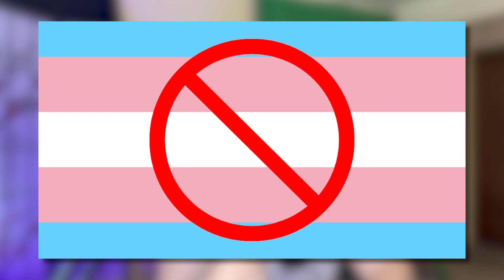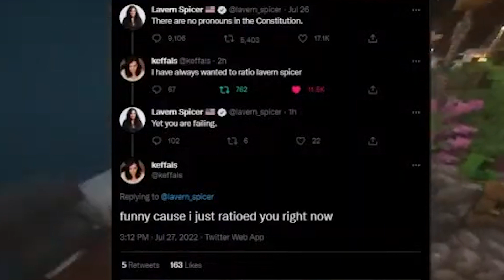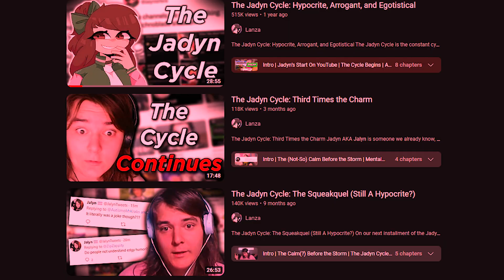Leafy Fails At Transphobia (Keffals VS Leafy)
So Leafy Came back to the internet and recently hes trued being transphobic for attention, Anyway he ended up getting in a feud with trans streamer keffals and ill be reacting to her video on Leafy

Game :Fortnite